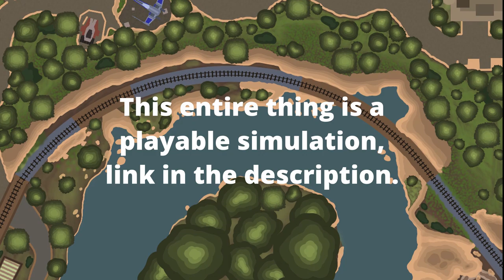Rise of the Resistance Layout Overview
Back in December 2019, I had the wonderful idea to start programming a ride simulator system, by the end of May 2020 I had finished the first version, but by that time I had learned so much. In July 2020 I started to plan a more accurate and visually appealing version, that was finished back in March 2021.

I have wanted to make this video since early 2020, but it took soooo long to actually get to do it. Anyway here it is, I hope it is enjoyable!

Here are some more Rise of the Resistance Behind the Scenes videos by other creators:
- Rise of the Resistance - Martins Ultimate Tribute
- Amusement Labs - Rise of the Resistance
- Theme Park Stop - 10 Rise of the Resistance Secrets

Thanks to alka and Ian for supporting this video

-- MUSIC USED --
Rise of the Resistance - Disney

This video hopes to teach you about the wondrous complexities of the ride Rise of the Resistance located at Disneyland and Hollywood Studios

Oh and at the time I made this video I have still not ridden this ride, this whole project was started in December 2019 so it has taken 1.5 years to get here. When I next get the chance I am going to ride this ride though!

0:00 - Introduction
1:01 - Queue and Ready Rooms
1:20 - Intersystem Transport Ship
1:25 - Primary Preshow Sequence
2:25 - The Load Station
2:55 - The Ride Path
4:00 - B Mode
4:27 - The Return Tunnel
4:40 - Full Ride Through
9:30 - Long Views
18:00 - The End